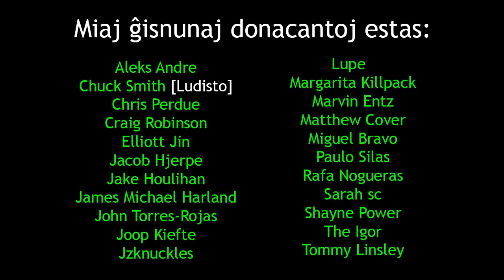The Esperanto Economy | La Esperanto-Ekonomio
en: In this video, I discuss the current state Amikumu, Chuck's travel plans and the Esperanto economy.
eo: En ĉi tiu filmeto, mi diskutas la nunan staton de Amikumu, la itineron de Chuck kaj la Esperanto-ekonomion.

Itinero de Chuck:
Oct 29-30: Thessaloniki, Greece - Polyglot Conference
Nov 5: Szczecin, Poland - Esperanto club
Nov 11-13: Bath, England - Esperanto youth meeting
Nov 17-20: Modra-Harmónia, Slovakia - KAEST
Nov 26: Rotterdam, Netherlands - UEA Open House